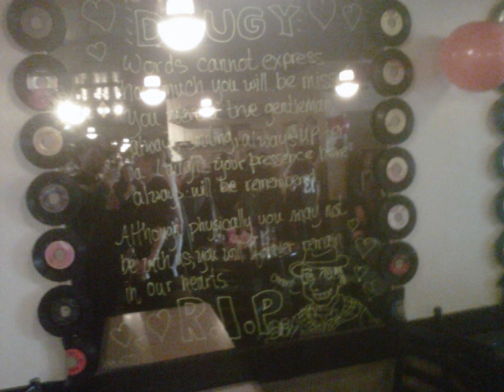in loving memory of doug hayes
The artist, The singer. the gentlemen..the friend